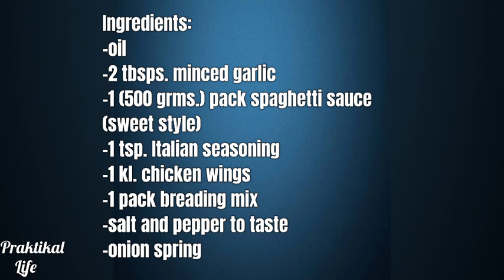Vlog 034 Italian-style Chicken Wings